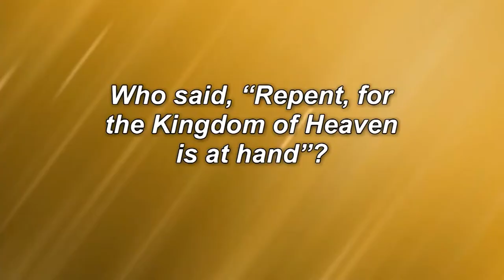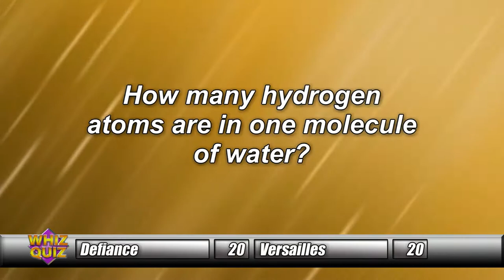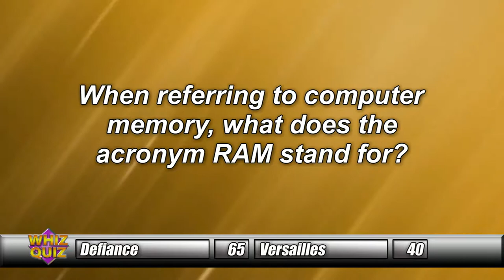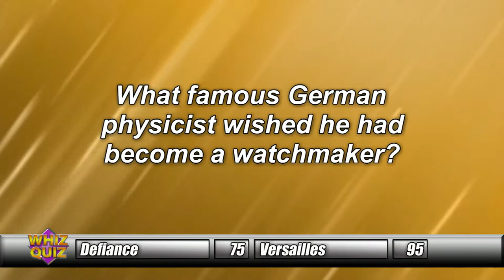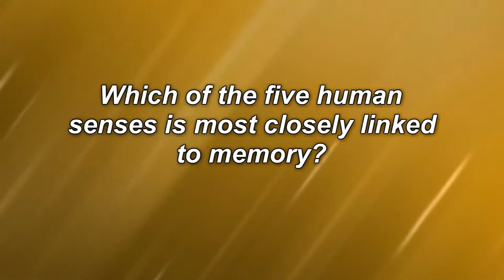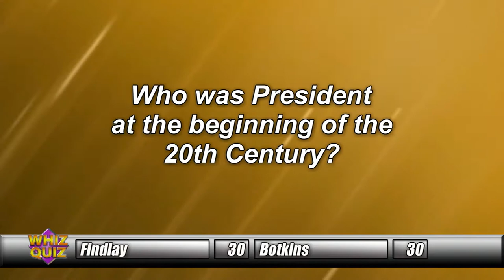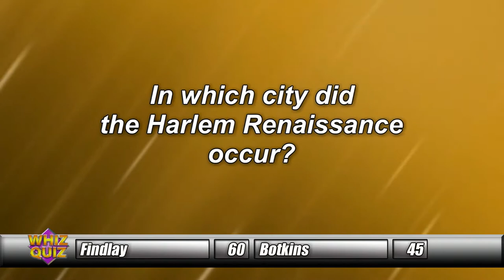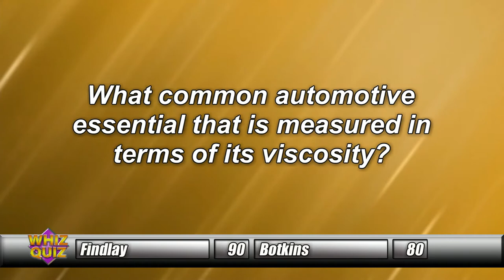2017 Whiz Quiz Show 7: Defiance vs. Versailles & Findlay vs. Botkins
Whiz Quiz Semi Finals!

Defiance vs. Versailles
Findlay vs. Botkins